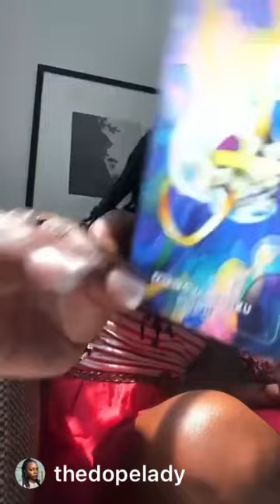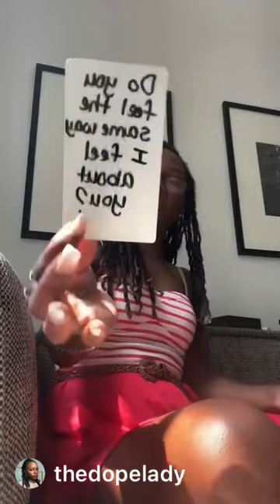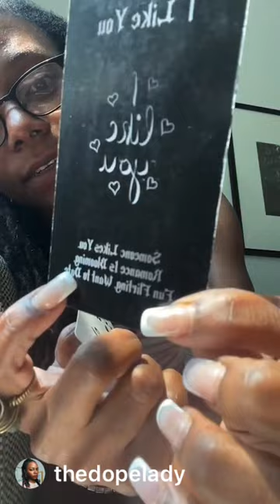❤️Somebody like you🥰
Dishing Out Positive Energy